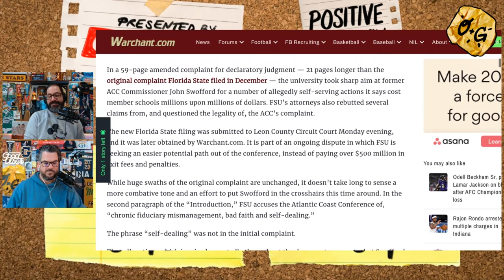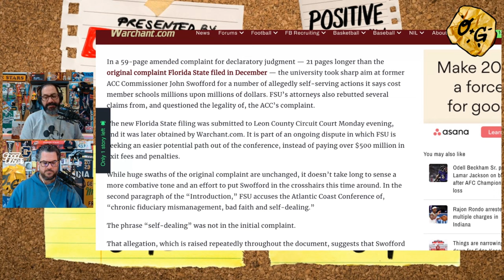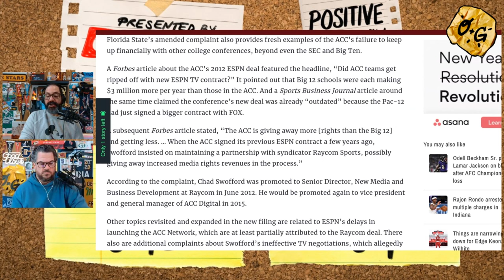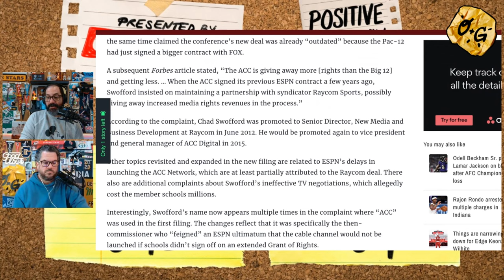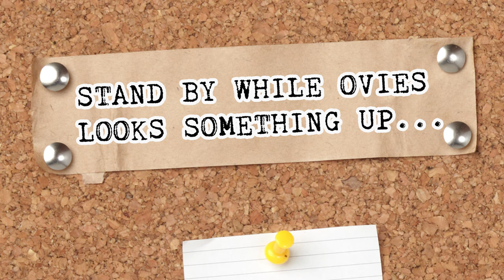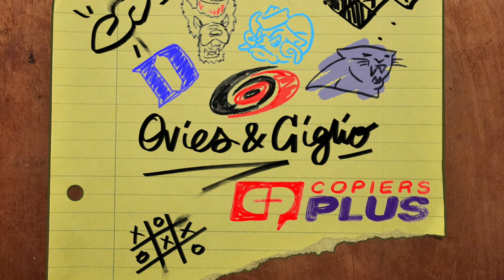Florida State's Latest Exit Strategy: Targeting Ex-ACC Commish John Swofford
In Florida State's newest complaint in an effort to break the ACC's grant of rights, the school argues former commissioner John Swofford negatively impacted the conference's financial stability.